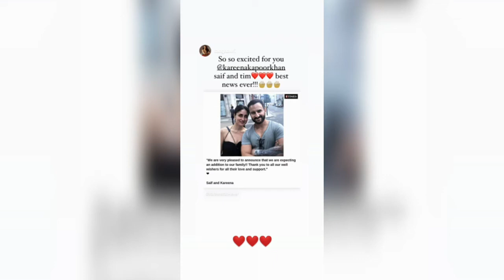All these celebs are so happy with Kareena Kapoor becoming pregnant